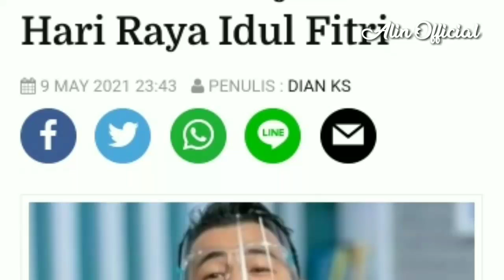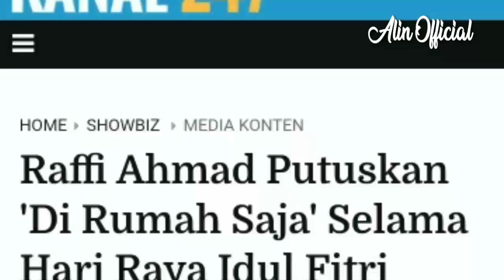Raffi Ahmad Putuskan 'Di Rumah Saja' Selama Hari Raya Idul Fitri